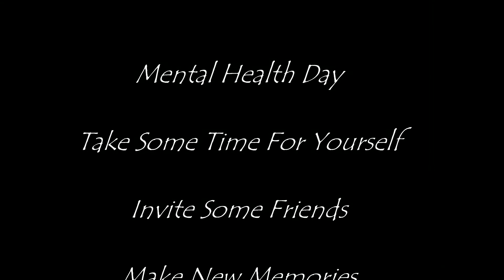Mental Health Day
I had a lousy day at work once and my boss said go home and take a Mental Health Day.
Everyone deserves a Mental Health Day from time to time.
This is what they look like.